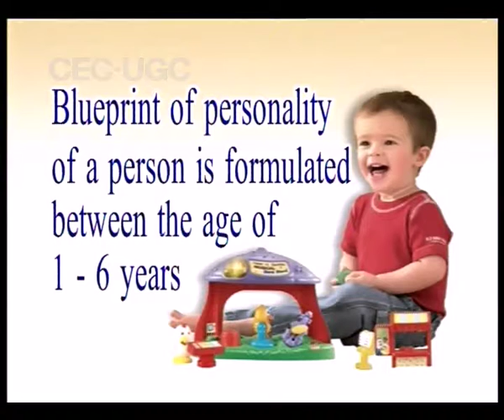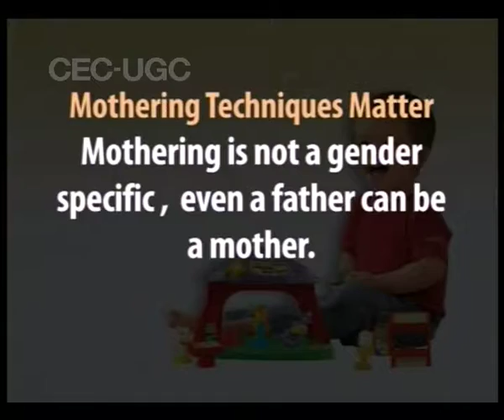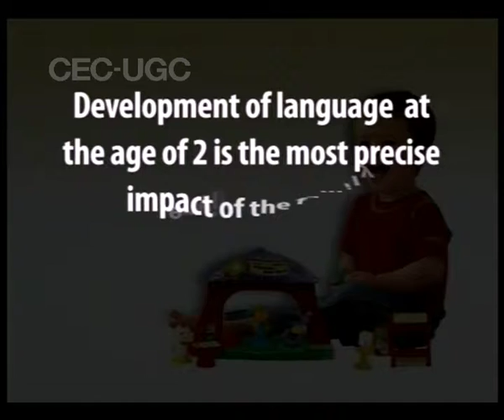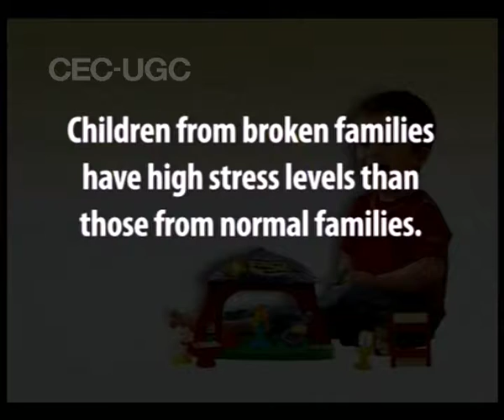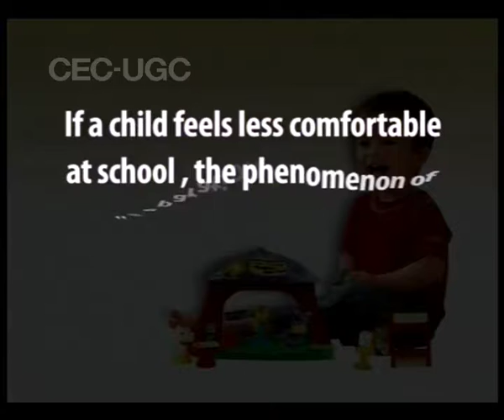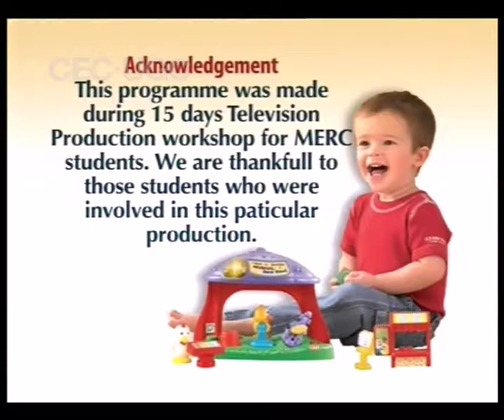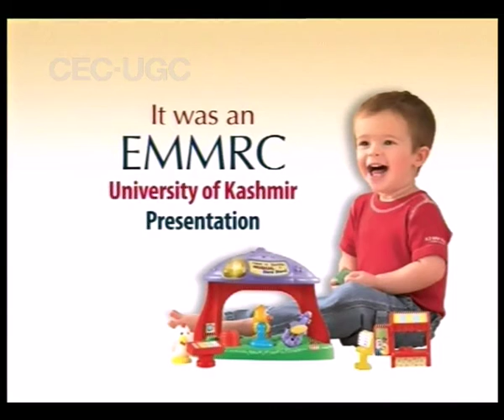UNDERSTANDING HUMAN DEVELOPMENT - 3 PIAGET'S COGNITIVE THEORY